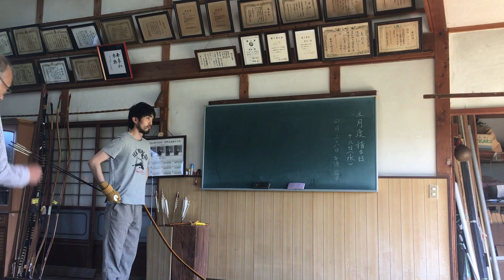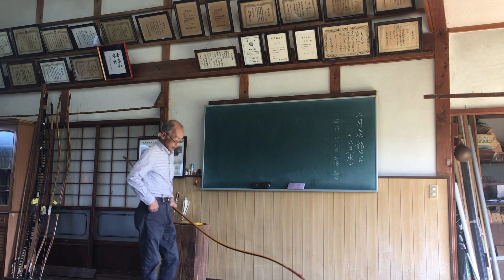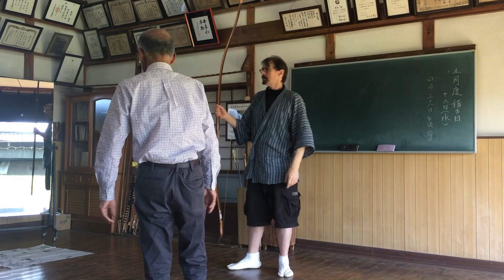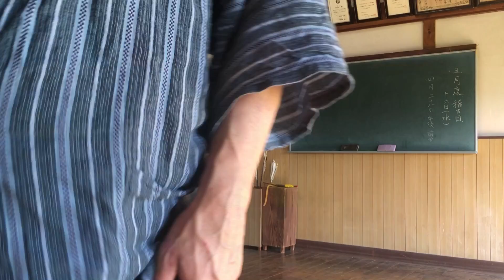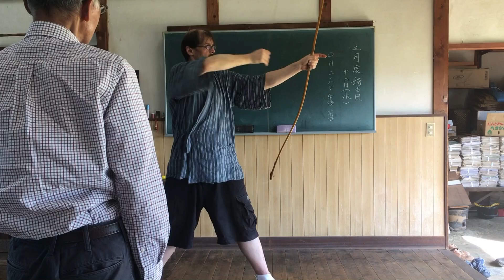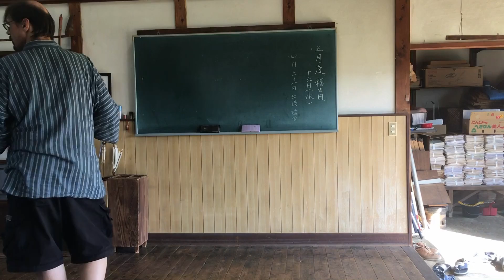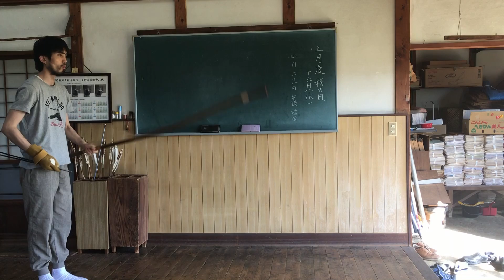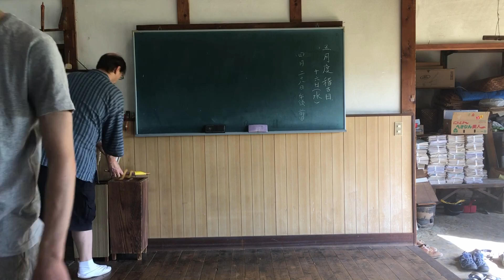Bishu Chikurin Ryu training on April 29th 2018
Training in Bishu Chikurin ryu on April 28th, 2018 in Ichinomiya.